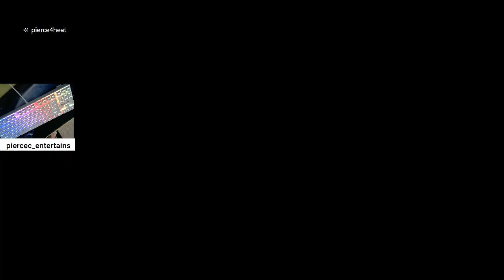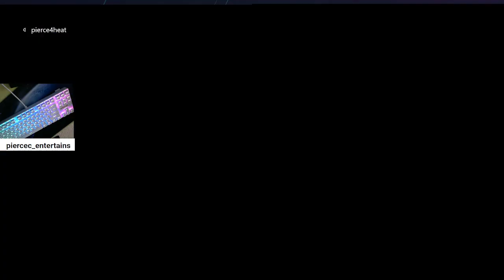PIERCE X LUCIEN VS LOGAN X SHAY